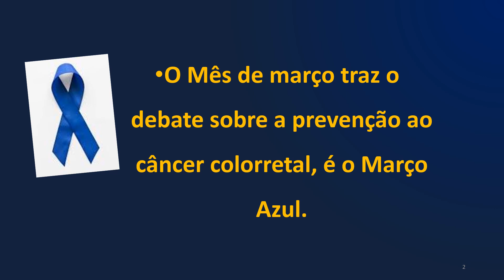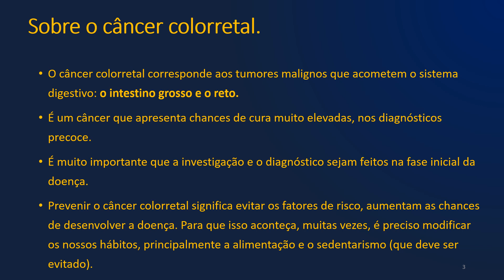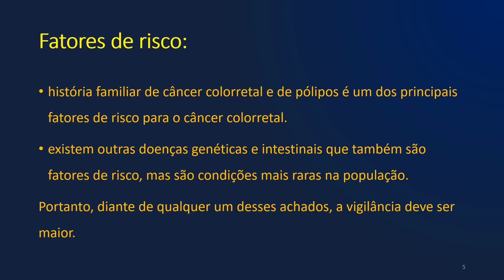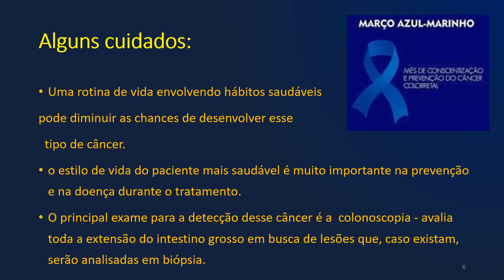Campanha de conscientização sobre a prevenção do câncer de colo retal.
O câncer colorretal corresponde aos tumores malignos que acometem o sistema digestivo: o intestino grosso e o reto.
É um câncer que apresenta chances de cura muito elevadas em casos de diagnóstico precoce.
é muito importante que a investigação e o diagnóstico sejam feitos na fase inicial da doença.

Prevenir é sempre um grande passo.

Se você gostou acesse meu canal, obrigada.